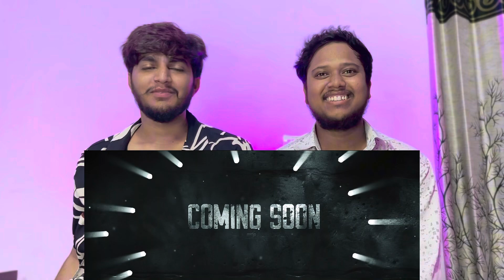Vikrant Reddy Reaction official teaser - Top Real Team - TRT